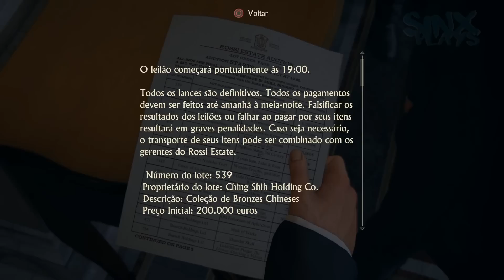Uncharted 4: A Thief's End - Parte 6 - Uma Vez Ladrão... - Dublado PT-BR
Uncharted 4 Enredo Sem Spoilers

Três anos depois dos eventos ocorridos em Uncharted 3: Drake's Deception, Nathan "Nate" Drake (Nolan North) desistiu de ser um caçador de tesouros e tem uma vida normal com Elena Fisher (Emily Rose). A sua rotina é interrompida quando Samuel "Sam" Drake (Troy Baker), o seu irmão mais velho que supostamente estaria morto, entra na sua vida. Sam diz-lhe que precisa da ajuda de Drake para encontrar um artefacto muito antigo relacionado com o tesouro do pirata Henry Avery; a sua vida depende disso. Drake já o tinha tentado encontrar no passado, mas nunca chegou a qualquer conclusão, e assim é forçado a entrar de novo no mundo dos ladrões, com promessa de aventuras e a oportunidade de ajudar um familiar. Assim os dois irmãos com a ajuda de Victor "Sully" Sullivan (Richard McGonagle), partem numa viagem em redor do mundo na busca do mítico tesouro, ao mesmo tempo que tentam desvendar a conspiração por detrás de Libertatia, a utopia pirata, dentro das florestas de Madagáscar. Dois rivais, Rafe Adler (Warren Kole) e Nadine Ross (Laura Bailey),[18] querem encontrar o tesouro primeiro, e irão fazer a vida difícil aos dois heróis.

A Naughty Dog refere que Drake terá "a sua maior aventura, que irá testar os seus limites físicos, a sua determinação, e, finalmente, o que ele está disposto a sacrificar para salvar aqueles que ama".